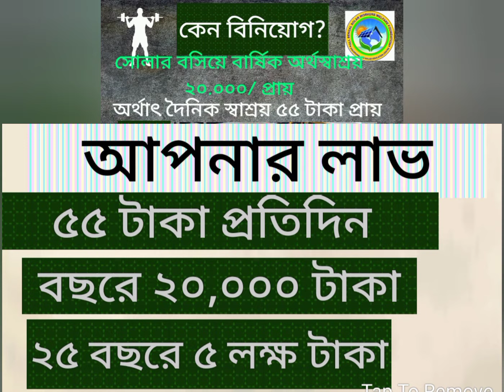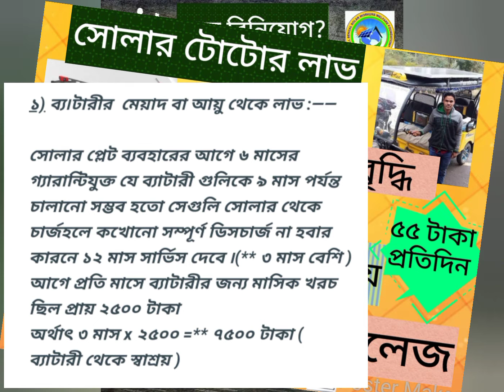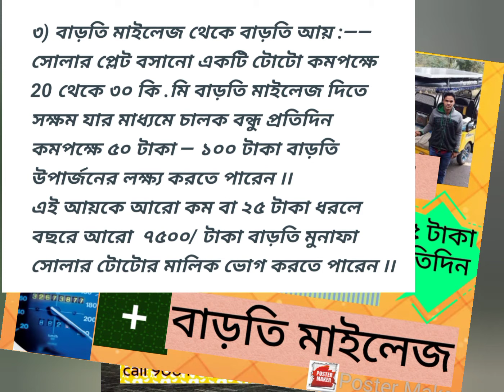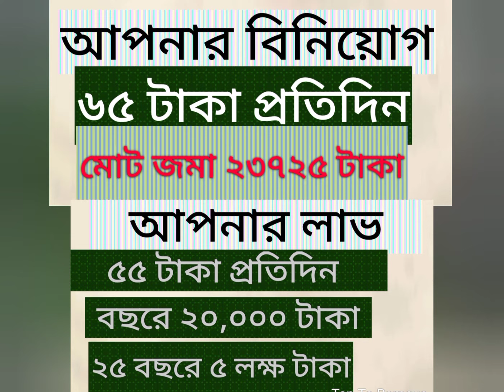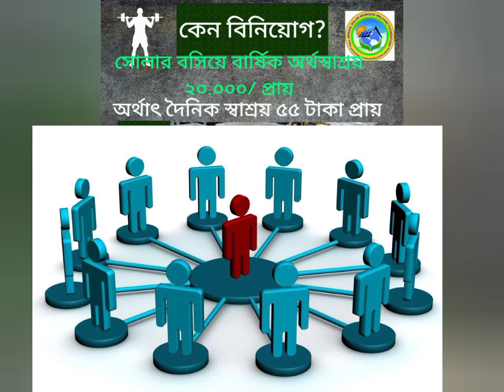Solar toto by instalment in bengali সহজ কিস্তিতে টোটোর ছাদে সোলার প্লেট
solar toto

Now solar toto at EMI is abelable & solar wala toto cost , is not so rich .now solar toto price is near 25000 and solar toto benifit is verry profitable, So solar toto business is now easy. Many people serching low cost solar toto or e rikswa help . Here instalment , that is solar toto invest & solar toto business compleatly discus & solar toto profit is so benificious , you also see solartoto erikswa &
 টোটোতে সোলার প্লেট কেন বসাবেন ?

আমাদের রাজ্যে জ্বালানি তেল ও বিদ্যুৎ দুয়ের দামই যখন সাধারণ মানুষের হাতের বাইরে যেতে চলেছে তখন টোটো ত্রেবং অন্যান্য ইলেকট্রিক চালিত যানবাহনের চার্জের ব্যবস্থা হিসাবে সোলার প্লেটকে নিয়ে ভাবনাচিন্তা করার সময় এসেছে ৷৷

তাই আজ আসুন আমরা টোটোকে সোলার প্লেটে চার্জের একটি সঠিক ব্যবস্থাপনার খরচ ও লাভ নিয়ে আলোচনা করি .

ব্যবস্থাপনা সামগ্রী ও  দাম (খরচ  )

ক) সোলার প্লেট :—

টোটোর ছাদে যে পরিমান যায়গা থাকে ,ঠিক তার সমান মাপের সোলার প্লেটের মান সর্বোচ্চ 420 watt pick ( wp) এর ব্যবহার করা হয়ে থাকে যা  চারটি ব্যাটারীর  (48 volt) চার্জের উপযুক্ত ভোল্টেজ উৎপাদনে সক্ষম এবং প্রতিদিন গড়ে কমপক্ষে প্রায় 2 Unit বিদ্যুৎ উৎপাদন করে, যা ব্যাটারীর ক্ষমতার প্রায় অর্ধেক ৷৷

 ***মূল্য ১৬০০০/ টাকা প্রায়

খ) চার্জ কনট্রোলার বা CCU :--

ব্যাটারীটি যাতে কম আলোতেও চার্জ হতে পারে বা ডিপ ডিসচার্জ না হয় এবং ব্যাটারীর চার্জের অবস্থা সম্পর্কে দেখবার সুবিধার জন্য একটি সর্বোত্তম CCU ব্যবহার করার বিশেষ প্রয়োজন ৷৷

**মূল্য —৪৫০০ টাকা প্রায়

গ) চার্জিং কেবেল বা তার ( DC cable ):---

সঠিক এবং সর্বোচ্চ কারেন্ট দীর্ঘদিন প্লেট থেকে ব্যাটারীতে পৌছে দেবার জন্য প্রয়োজন সঠিক মানের DC Cable ব্যবহার করতেই হবে ৷৷

**মূল্য ৫০০ টাকা প্রায় ৷৷

ঘ) উপযুক্ত লোহার কাঠামো বা Stracture :--

টোটোর ছাদ ও বডির সাথে সোলার প্লেটকে শক্তভাবে ধরে রাখার জন্য সঠিক ডিজাইনের একটি stracture প্রয়োজন ৷৷

**খরচ — ১৫০০/ টাকা প্রায়

মোট খরচ :——

সোলার প্লেট —  ১৬০০০/

CCU            --       ৪৫০০/

DC cable  ---           ৫০০/

Stracture ---         ১৫০০/

মজুরী           ৫০০/

মোট খরচ ২৩০০০/ (প্রায় )

এই ব্যবস্থাপনা থেকে প্রাপ্ত লাভের হিসাব :——

১) ব্য৷টারীর  মেয়াদ বা আয়ু থেকে লাভ :——

সোলার প্লেট ব্যবহারের আগে ৬ মাসের গ্যারান্টিযুক্ত যে ব্যাটারী গুলিকে ৯ মাস পর্যন্ত চালানো সম্ভব হতো সেগুলি সোলার থেকে চার্জহলে কখোনো সম্পূর্ণ ডিসচার্জ না হবার কারনে ১২ মাস সার্ভিস দেবে ৷(** ৩ মাস বেশি )

আগে প্রতি মাসে ব্যাটারীর জন্য মাসিক খরচ ছিল প্রায় ২৫০০ টাকা

অর্থাৎ ৩ মাস x ২৫০০ =** ৭৫০০ টাকা ( ব্যাটারী থেকে স্বাশ্রয় )

২) বিদ্যুৎ বিলে স্বাশ্রয় :——

পূর্বেই বলা হয়েছে যে প্রতিদিনে সোলার প্লেট থেকে প্রায় ২ ইউনিট বা ১৫ টাকার বিদ্যুৎ উৎপাদন হয় অর্থাৎ ৩০০ দিনে  ( আবহাওয়া পরিবর্তনের জন্য ৬৫ দিন বাদ দিলে )

৩০০ দিন x ১৫ টাকা = **৪৫০০/ টাকা স্বাশ্রয়

৩) বাড়তি মাইলেজ থেকে বাড়তি আয় :——

সোলার প্লেট বসানো একটি টোটো কমপক্ষে 20 থেকে ৩০ কি .মি বাড়তি মাইলেজ দিতে সক্ষম যার মাধ্যমে চালক বন্ধু প্রতিদিন কমপক্ষে ৫০ টাকা — ১০০ টাকা বাড়তি উপার্জনের লক্ষ্য করতে পারেন ৷৷

এই আয়কে আরো কম বা ২৫ টাকা ধরলে বছরে আরো  ৭৫০০/ টাকা বাড়তি মুনাফা সোলার টোটোর মালিক ভোগ করতে পারেন ৷৷

অর্থাৎ মোট বার্ষিক মুনাফা :———

১) ব্যাটারী থেকে  — ৭৫০০ টাকা

২) বিদ্যুৎ বিল থেকে  —৪৫০০ ''

৩) মাইলেজ থেকে  — ৭৫০০ ''

মোট স্বাশ্রয় ১৯৫০০ / টাকা

অর্থাৎ ১ থেকে দেড় বছরের মধ্যে সৌর প্যানেলের জন্য খরচ হওয়া টাকা ফেরত আসা সম্ভব  ***

*** আর সোলার প্লেটটি ২৫ বছর গ্যারান্টিযুক্ত হয় ৷৷ তাই দ্বিতীয় বছর থেকে ব্যাটারীর  পরিবর্তনের টাকা সোলার প্লেটের স্বাশ্রয় থেকেই পাওয়া সম্ভব হবে আর আমরা পাবো দূষণ ও খরচ থেকে সম্পূর্ণ মুক্তি ৷৷

   প্রচারে — অল বেঙ্গল সোলার ওয়ার্কারস্ ওয়েলফেয়ার ফাউন্ডেশন ৷৷

লেখক —— পাভেল চক্রবর্ত্তী
সৌরবিদ্যুৎ চালিত টোটো
solar training center at gobardanga & Barasat north 24 pargana .
Gagnapur , Nadia
Bandel , Hoogli
Ghatakpukur & Malancha, south 24 pgs Dunlop , Kolkata
hear everyone can learn solar technology at minimum cost and start his own business .
subject -
solar home light system
Dc / AC solar system
Solar toto
Solar Inverter system
Roop top Solar
Solar power management
solar pump
solar cooker
solar Lantern making
solar car charging system
Solar power box
Solar Mobile Charger
Solar Cap
Solar Plant disining
Solar mantenence
etc
Not only practical & theorical training but also life time business support is provide by us . ISO cirtification , MSME guidedence and selling method are also provided for best performence . Our foundation , All Bengal Solar Workers Welfare Foundation is verrey responsible for all our students benifit and always provide up to date material for business & working support . finally fild trening and job experience is verry helpfull for a golden job .
   please contact - pavel chakraborty
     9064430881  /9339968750